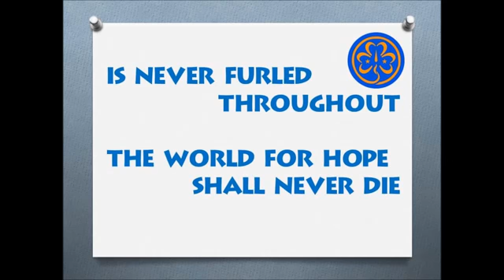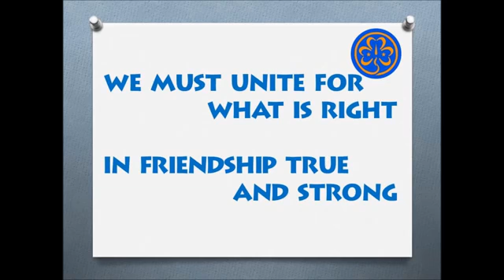lagu dunia dwi bahasa